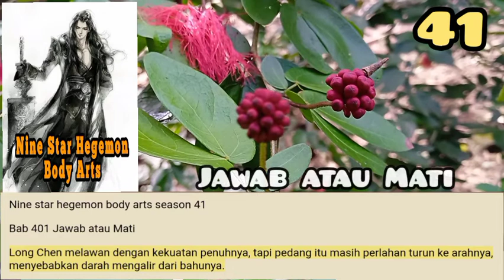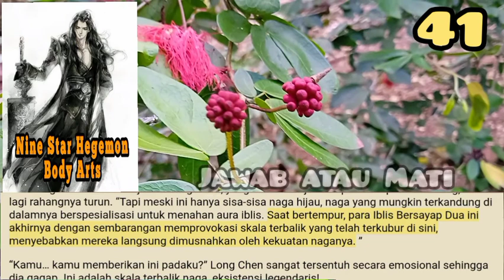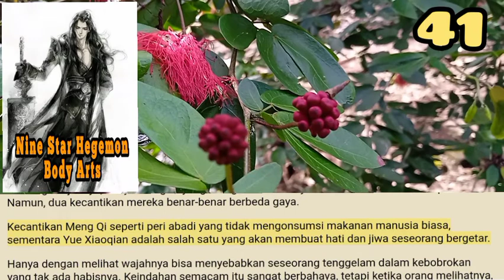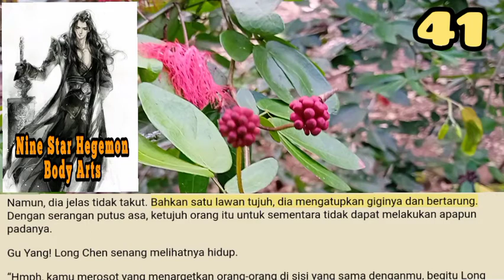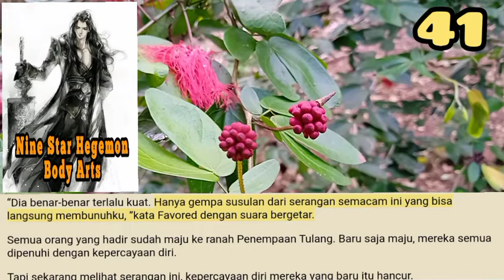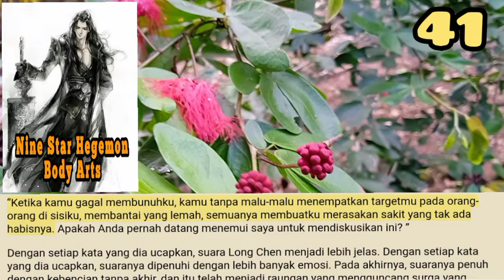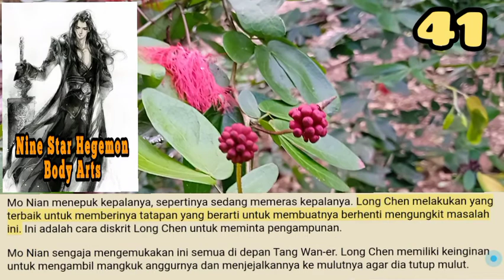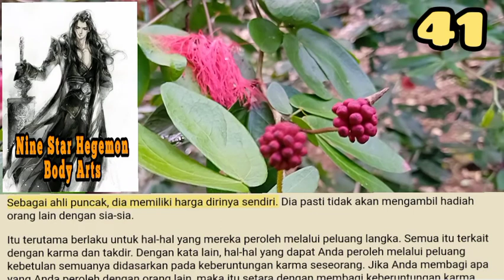Jawab Atau Mati, Nine Star HBA 41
Pakar ras barbar membawa mereka berdua ke depan. Tidak jauh dari mereka ada gunung tulang yang bahkan lebih besar dari gunung sebelumnya.
Melihat ukurannya, tidak akan kurang dari seribu kerangka di tumpukan itu. Hanya dengan melihatnya saja akan membuat kulit kepala seseorang mati rasa. Tapi dengan ahli ras barbar memimpin jalan, Long Chen dan Yue Xiaoqian hanya bisa mengumpulkan keberanian mereka.

storian gallery